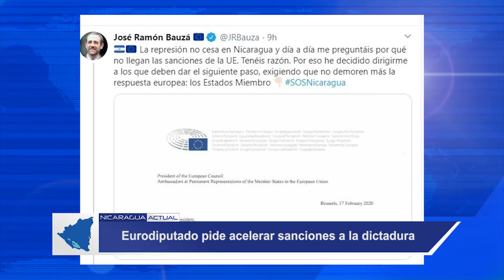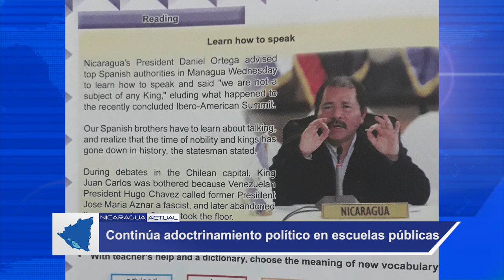Noticias importantes del lunes 17 de febrero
✔Eurodiputado pide acelerar sanciones a la dictadura
✔ Continua adoctrinamiento político en escuelas públicas
✔Más de ocho mil bachilleres logran cupo en UNAN Managua